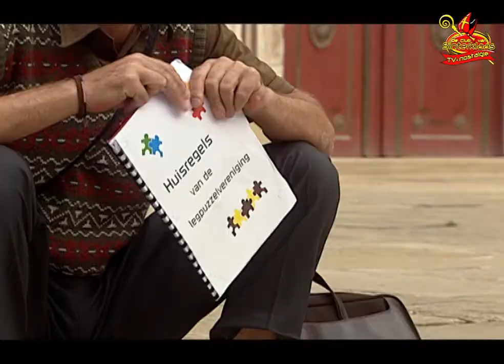PANIEK IN DE CONFETTIFABRIEK (2006) • AFL. 3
De Club van Sinterklaas & Paniek in de Confettifabriek (2006) - Aflevering 3

Sinterklaas en de Pieten van De Club van Sinterklaas zijn beroofd van alle tekeningen die in het kasteel lagen. Boeven Map en Mo hebben in opdracht van Snipper de tekeningen gestolen. De Pieten van De Club van Sinterklaas zijn helemaal in paniek, want Sinterklaas zelf mag er niet achter komen dat de voor hem waardevolle kunstwerken weg zijn.